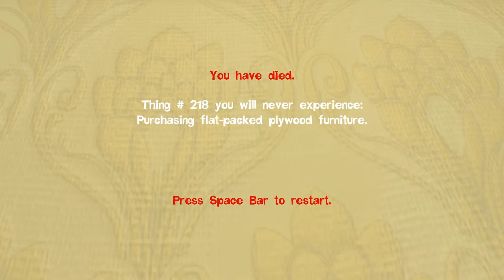Shaggy Plays: Quantum Conundrum - Episode 6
I decided to play this game and it's a lot of fun. I hope to beat the whole thing.